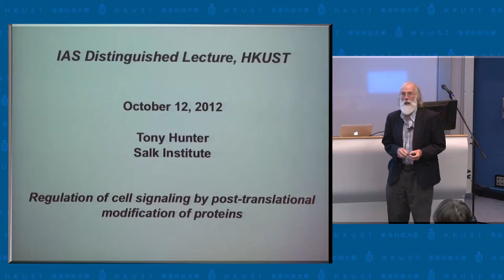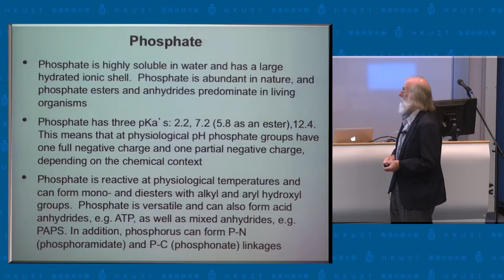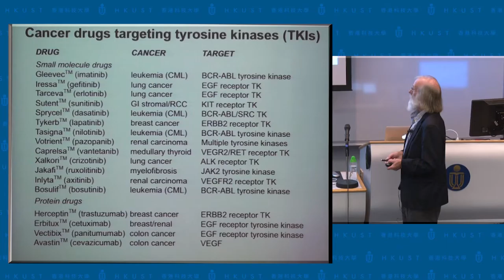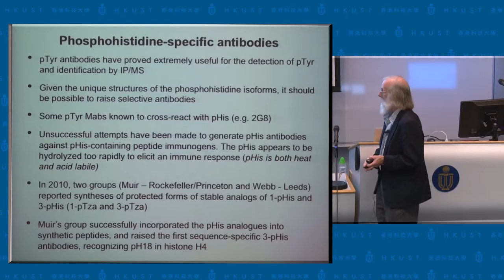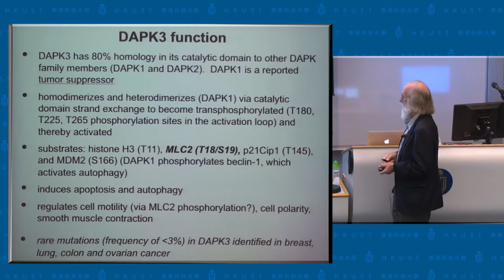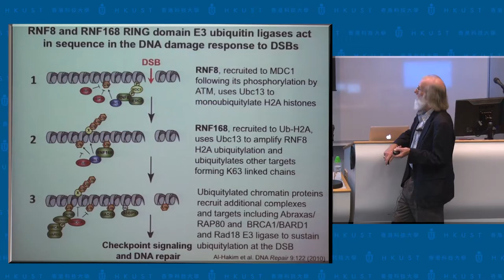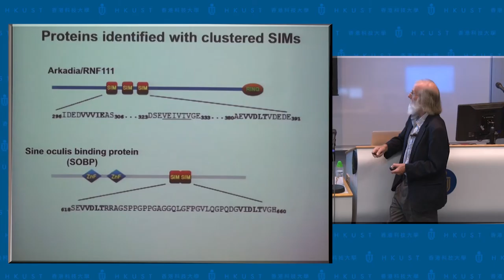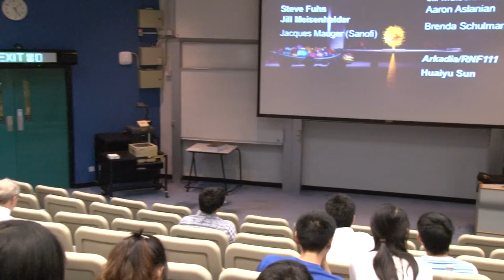IAS Distinguished Lecture : Prof Tony Hunter (12 Oct 2012)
Title :   Regulation of Cell Signaling by Protein Phosphorylation,
Ubiquitylation and SUMOylation
Speaker:     Prof Tony Hunter, Salk Institute for Biological Studies